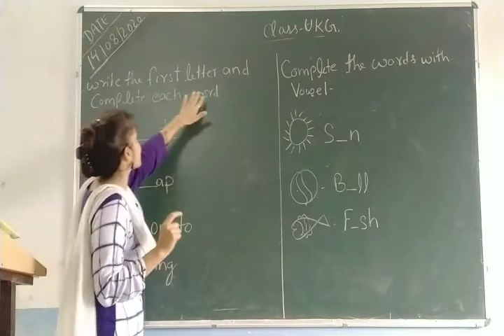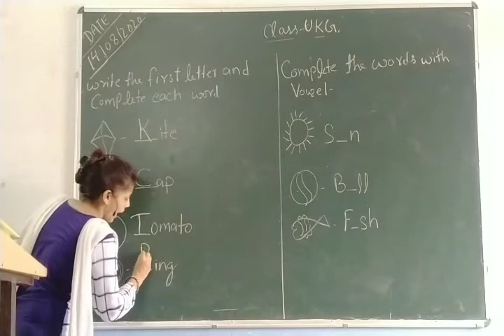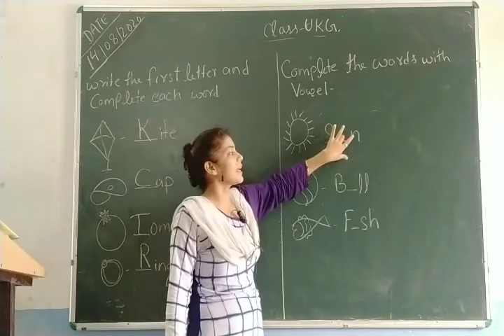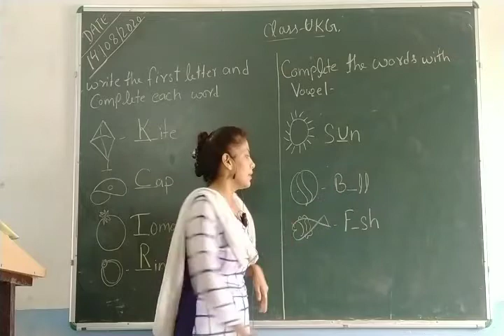Untitled 720x480 1 42Mbps 2020 08 22 13 45 17